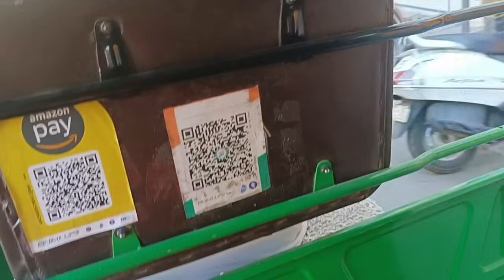DAY IN MY LIFE //ಬೆಳಿಗ್ಗೆ ಇಂದ ರಾತ್ರಿ ತನಕ ನನ್ನ ದಿನಚರಿ //ಹೂಕೋಸು ಅವರೇಕಾಳು ಮಸಾಲಾ ಸಾರು